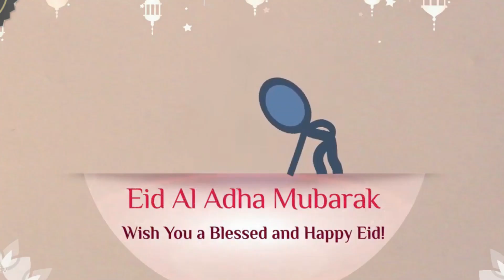EID GREETINGS BY MINISTER NS BOSRAJU